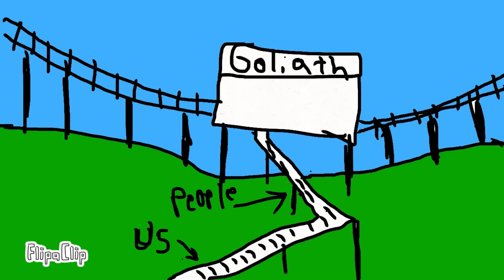Experience at Great America Six Flags (Goliath)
First animated video of my experience at Great America Six Flags when an aggressive security guard almost cost me money!